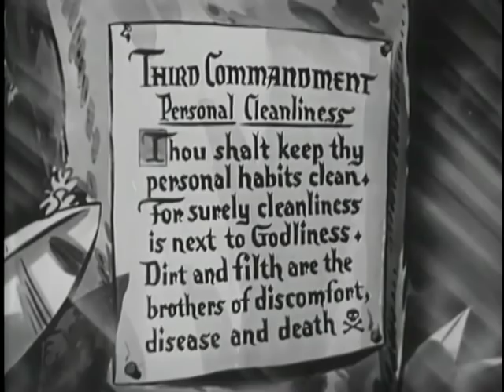Personal Cleanliness (US Navy, 1945)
In this film aimed at marines in the field, some points of personal hygiene are presented in humorous animation. The results of inattention to cleanliness, especially of the feet, are stressed.